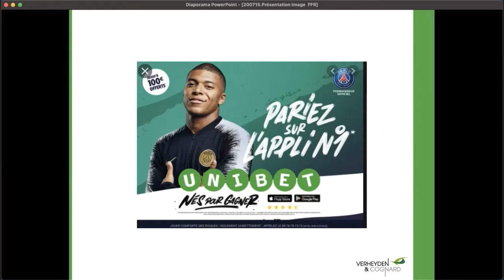2ème Conférence Les Contrats de Traval dans le Sport et dans l'E Sport avec Me Jean Rémi COGNARD